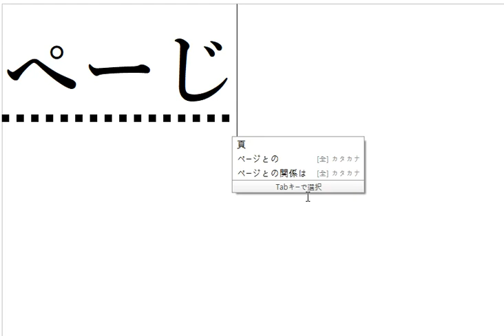일본어 카타카나를 한자로 변환